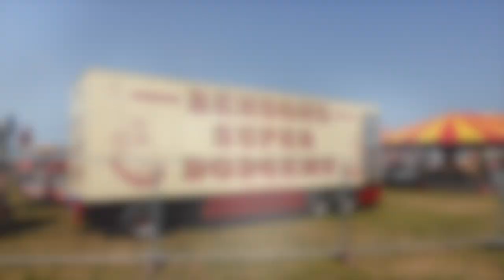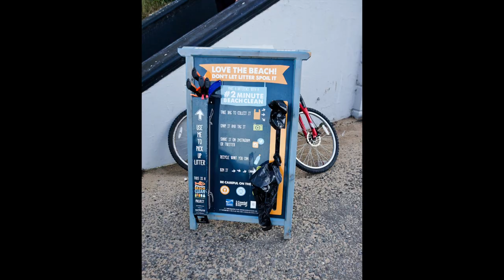Fair, flying, cars /WISH #10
Hi Guys, Its that warmer time of year, summer when we see it for a little while. There are things on as well which I get to explain three of here, links below of course the para-motor one is great as it has a live tracker which is really good.

Song: Surf Dreams by Rem Sun

song 2